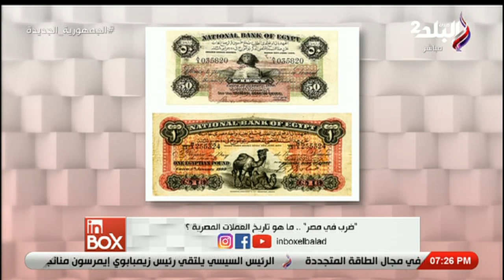مش هتاخد مني مليم وسحتوت.. كلمة بنقولها كتير لكن أول مرة هتشوف العملات دي